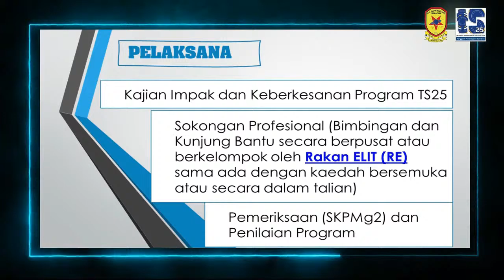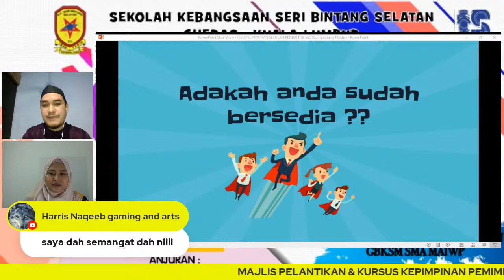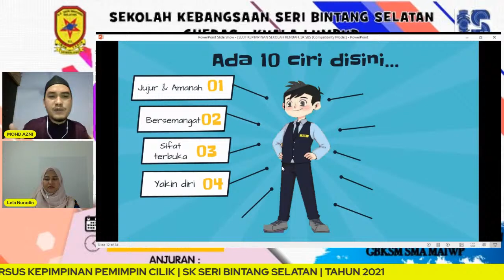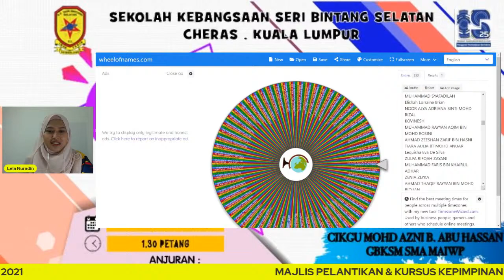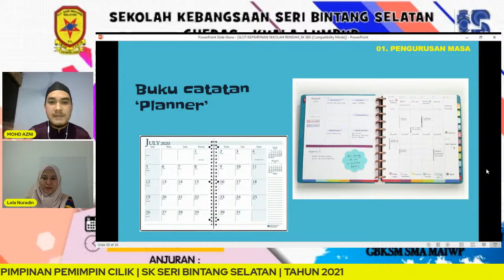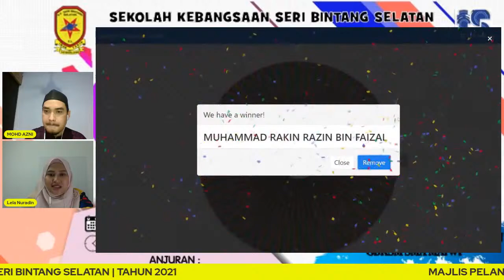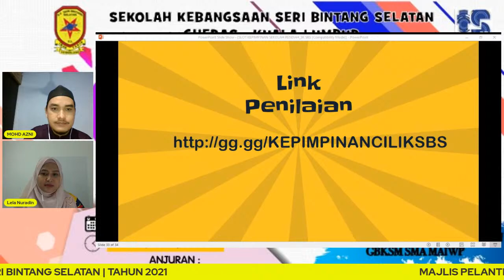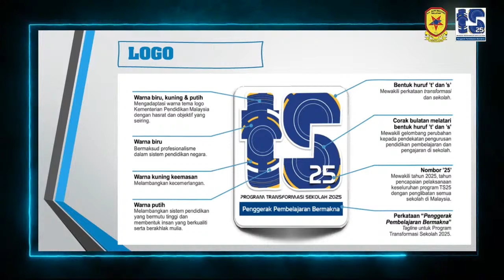MAJLIS PELANTIKAN & KURSUS KEPIMPINAN PEMIMPIN CILIK TAHUN 2021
MAJLIS PELANTIKAN
KURSUS KEPIMPINAN PEMIMPIN CILIK
TAHUN 2021

ANJURAN:
UNIT KOKURIKULUM
UNIT BIMBINGAN DAN KAUNSELING
SEKOLAH KEBANGSAAN SERI BINTANG SELATAN